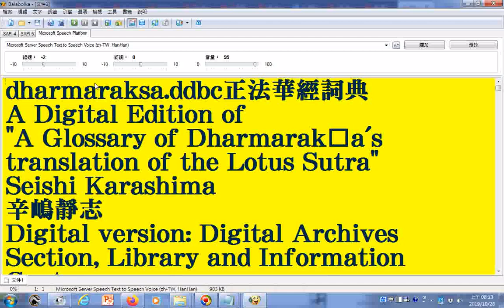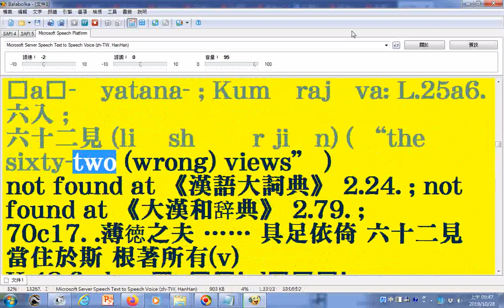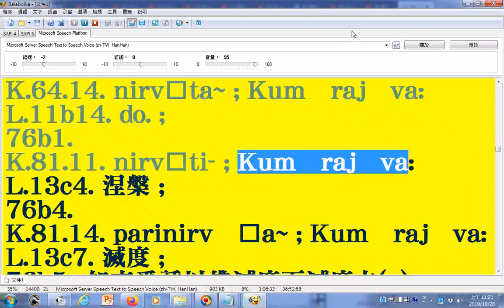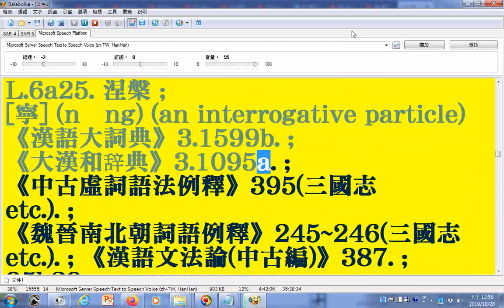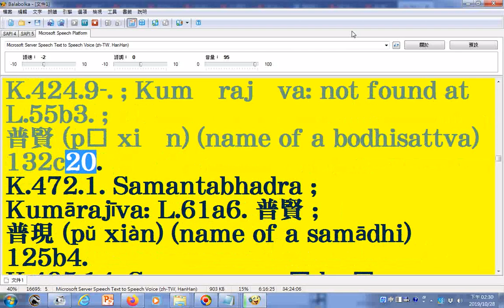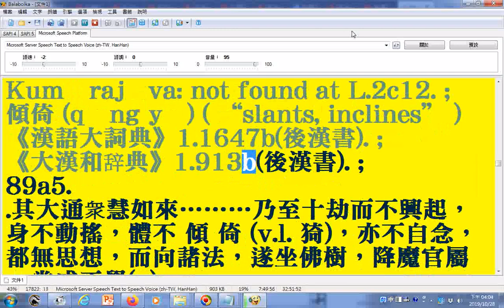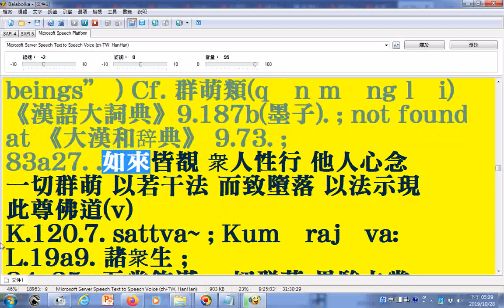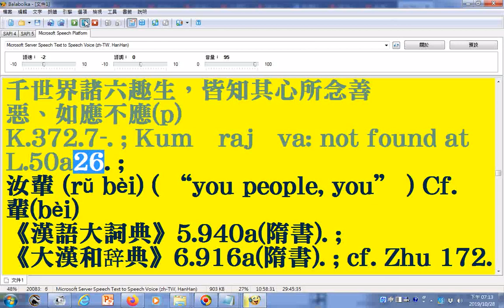朗讀正法華經詞典714頁05 如應...(文字由pdf檔取來可用記事本程式開啟) 部分漢字破音字及羅馬轉寫字讀音有誤請見諒 請下載文件使用